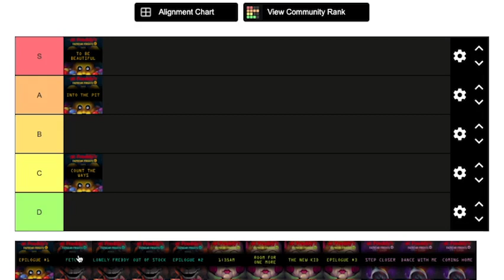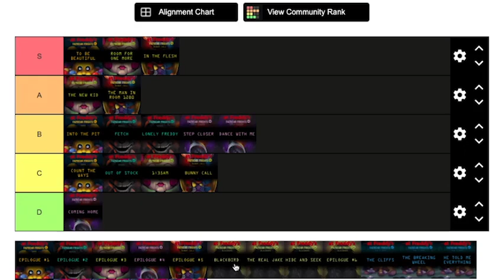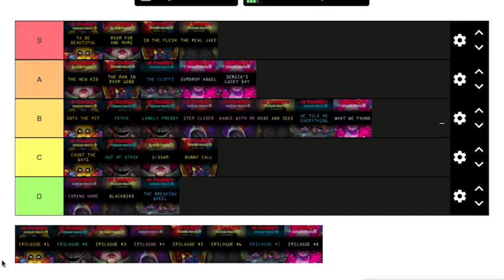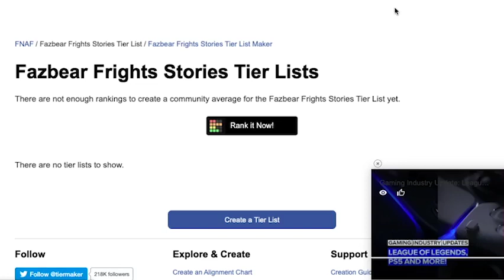RANKING ALL FAZBEAR FRIGHTS STORIES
(っ◔◡◔)っ ♥ The Real Jake hits differently ♥